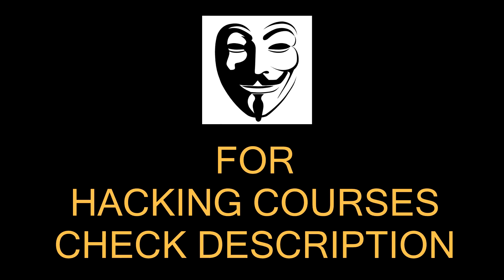Shameless Ads in Mobile Phone | Advertisements in Mobile Apps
LEARN HACKING WITH MY COURSES

Hello Friends
In this video, I will talk about mobile phone web browsers and advertisements. How these mobile browsers showing shameless ads in their home pages and drop down corners. I am pretty sure you can relate to this video and share your thoughts about this.